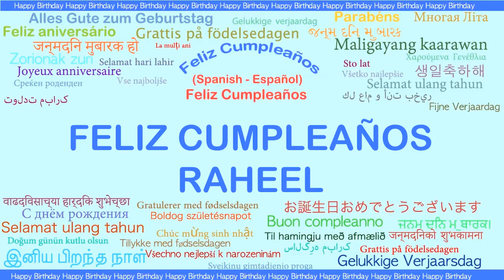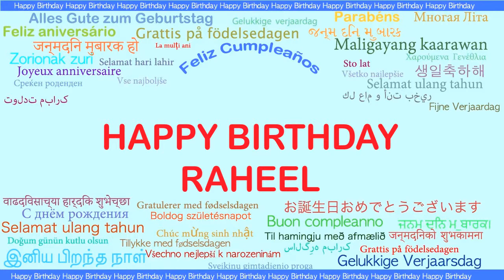Raheel Languages Idiomas - Happy Birthday